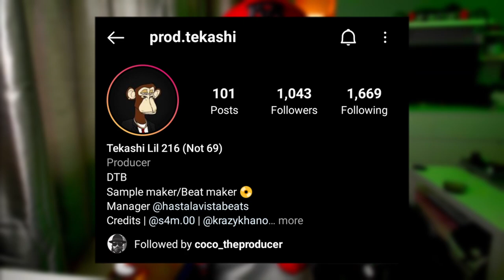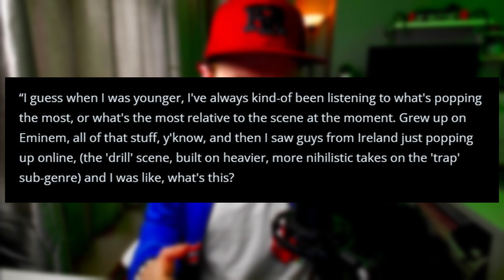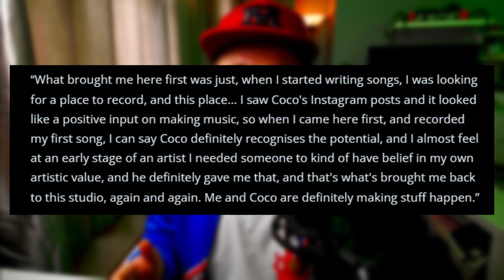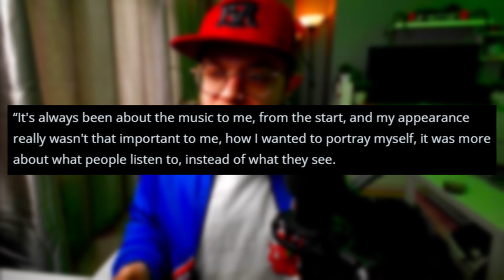Who Is Jrilla? Part 2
Hello, my babies! Welcome back to the channel! I'm your host Luca today's video, we're going to be talking about JRILLA again, I've got some more information for you.

-  Luca x